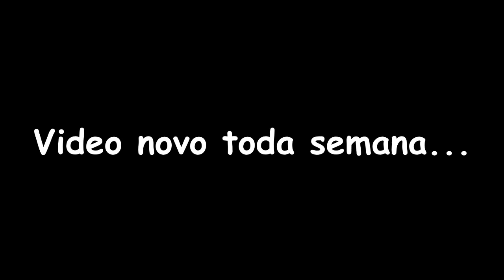COMO FAZER SABAO DE COCO LÍQUIDO CASEIRO PARA LAVAR ROUPINHAS DE BEBE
Nesse vídeo vou ensinar A FAZER UM SABÃO DE COCO LÍQUIDO MUITO ECONOMICO E FÁCIL DE SER FEITO E BASTANTE ECONOMICO, IDEAL PARA LAVAR ROUPAS DE BEBE, COMO TAMBÉM QUALQUER OUTRA ROUPA QUE QUISER, SUPER RECOMENDO!

- INGREDIENTES:

- 6 LITROS DE ÁGUA TEMPERATURA AMBIENTE
- 1 COLHER (SOPA) SAL
- 3 COLHERES (SOPA) DE BICARBONATO DE SÓDIO (JÁ ENSINEI A FAZER AQUI NO CANAL, PARA APRENDER É SÓ CLICAR
- 1 BARRA SABÃO DE COCO GLICERINADO YPE
- 500ML DETERGENTE DE COCO
- 100ML DE GLICERINA (JÁ ENSINEI A FAZER AQUI NO CANAL, PARA APRENDER É SÓ CLICAR

- Instagran: @mayara_rocha11